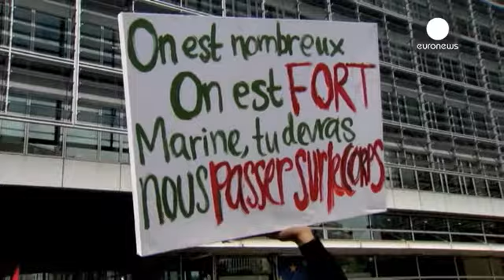Μαρίν Λεπέν: Επιχειρεί να σχηματίσει ακροδεξιά πτέρυγα στην ευρωβουλή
Ακροδεξιά πολιτική ομάδα στην ευρωβουλή επιχειρεί να σχηματίσει η Μαρίν Λεπέν, αφού κέρδισε τις εκλογές στη Γαλλία με 25%.

Για να το πετύχει πρέπει να εξασφαλίσει τουλάχιστον 25 ευρωβουλευτές από επτά διαφορετικά κράτη - μέλη, μέχρι το τέλος Ιουνίου, οπότε και λήγει η προθεσμία.

Την ανακοίνωση έκανε σε κοινή συνέντευξη Τύπου με τον επικεφαλής του ακροδεξιού κόμματος της Ολλανδίας, Γκέρτ Βίλντερς, στελέχη του αυστριακού της Ελευθερίας (FPÖ), της ιταλικής Λέγκας του Βορρά και του βελγικού κόμματ...